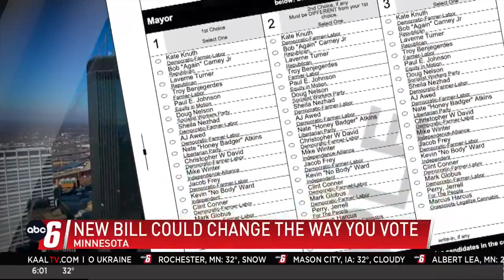A new bill could change the way you vote in Minnesota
(ABC 6 News) – Those who are for ranked choice voting say it’s going to give people a more accurate representation of the office and those who are against it say if passed things might get a little messy.

“It’s more talking about issues and discussing issues,” said former field organizer for Fair Vote Minnesota Anna Froehling.

She says about 70 percent of elections have a clear-cut winner with 50 percent or more of the vote. But the other 30-percent of elections are trickier. In some states, the winner is just whomever gets the most votes. In others, like Georgia, voters will vote again in a runoff election between the top-two candidates. But two other states, Alaska and Maine do what is called ranked choice voting.

“Rank choice voting changes how we normally would vote,” said Democratic Representative Andy Smith.

Here’s how that works. Instead of a primary, all candidates make it to the general election ballot. Instead of choosing one candidate, voters will rank each candidate as their first choice, second choice, third choice, and so on. If nobody gets 50-percent of the 1st-choice votes, the counting continues, and 2nd, 3rd, and other choice candidates are added to the mix. Candidates will then be mathematically eliminated until there is a clear winner.

“And that’s what we want. We want an election system that actually gives us what the people in that area what for their representatives,” said Froehling.

But not everyone is on board. Republican Representative Duane Quam says he’s skeptical about the system because he believes it would prolong the counting process.

“Not having the results in a timely fashion cause people to do more speculation and they get all worked up. And frankly I don’t think that’s good for the system,” said Rep. Quam.

Representative Quam says he’s also worried about confusion at the ballot box as voters try to figure out a new system.

“But I see a lot of people that are concerned about the process,” said Rep. Quam.

But Rep. Andy Smith thinks these concerns will work themselves out.

“We have a lot of people from a lot of different backgrounds, we speak a lot of different languages. Of course, any transition we make in any program is gonna have a little bit of hiccups, or will be confusing or have some hard points, but I just think the benefits far out way that,” said Rep. Smith.

Right now, there are some cities in Minnesota that do rank choice voting for local offices like Minneapolis, Minnetonka, St. Louis Park and Bloomington.

A big reason why other cities haven’t done this is because under current state election law these cities have to host elections on off years so if this bill gets passed ranked choice voting will be allowed on the ballots for the general election for state and local offices.